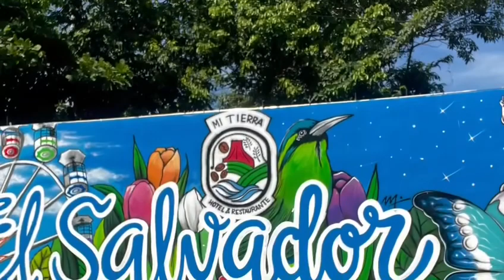A pasar Navidad en El Salvador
Llegando a El Salvador a pasar navidad 🎄